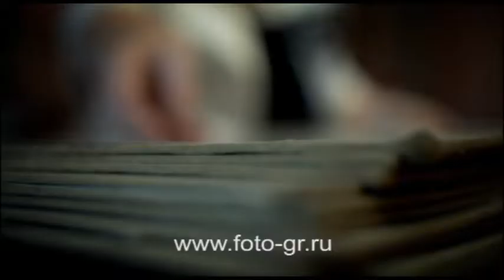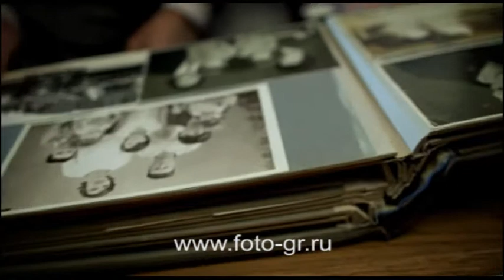Бриллиантовая свадьба.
фрагмент.
оператор и монтаж: Роман Гунченко